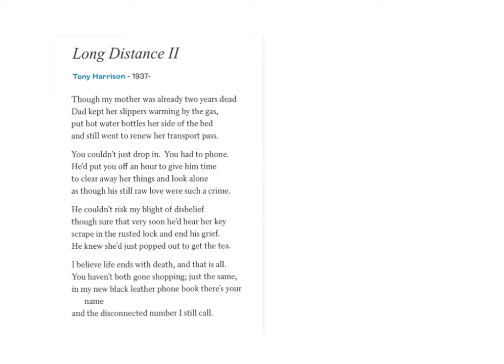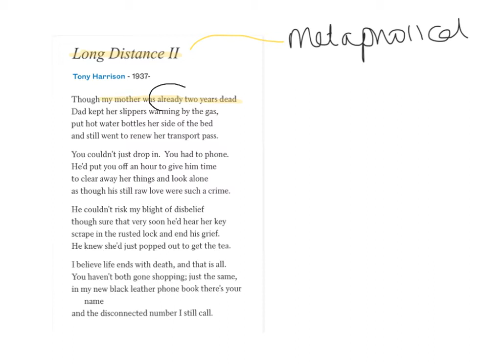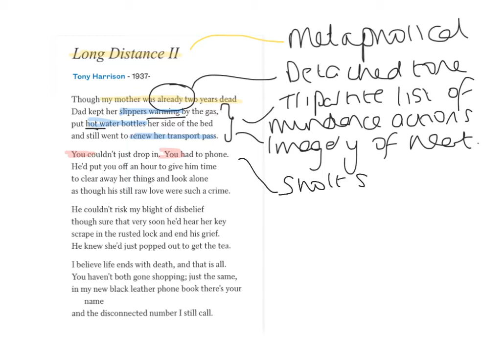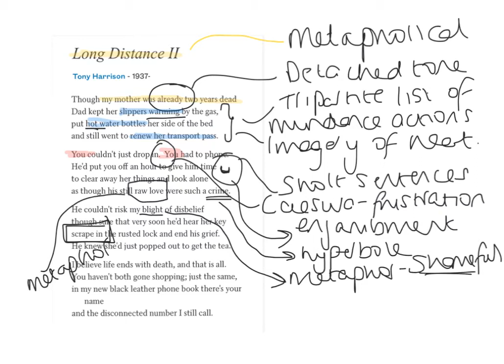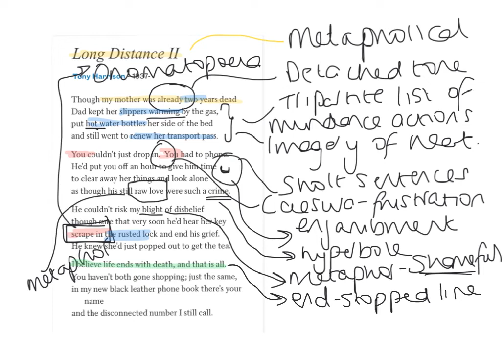Long Distance II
This video explains the main linguistic, structural and contextual details of Tony Harrison’s ‘Long Distance II’. Watching this clip should form part of your preparation for CCEA’s GCSE English Literature Unit 3 exam.